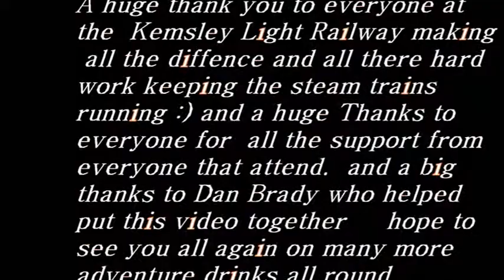Pirate on a wild adventure